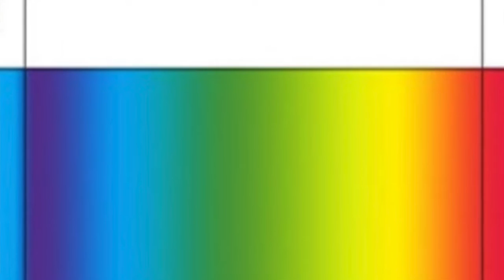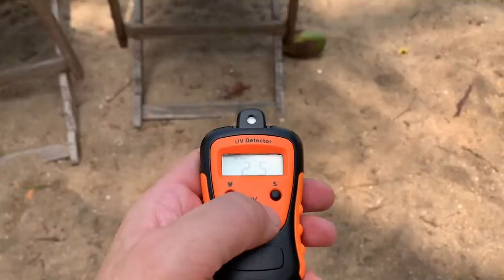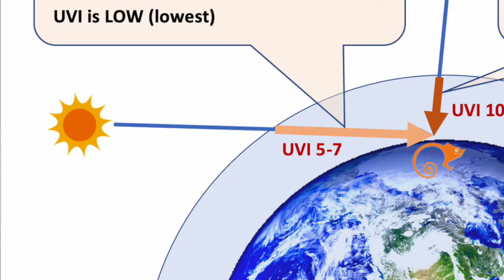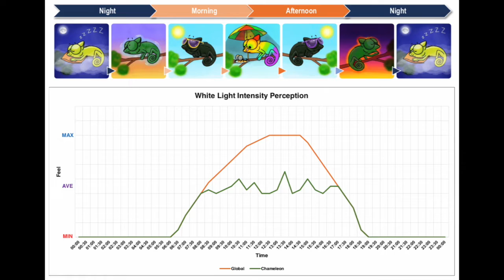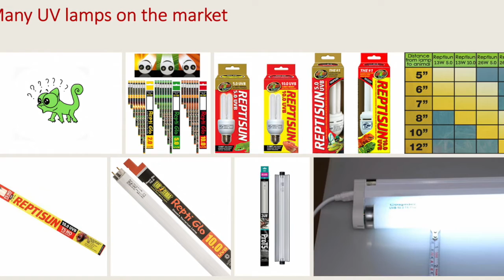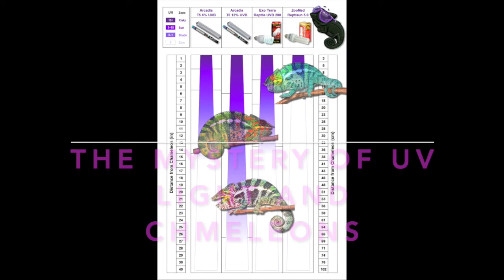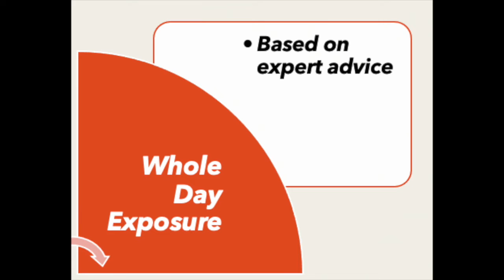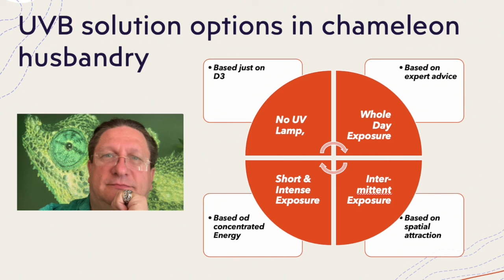UV Mystery in chameleons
How influences uv light chameleons in the wild and how to design pro[er UV lighting in the captivity